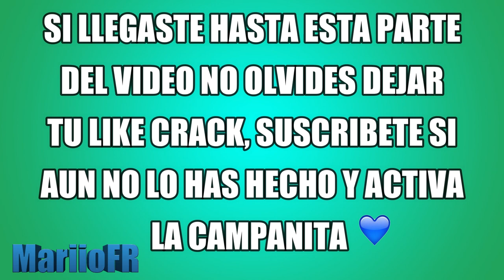POR UN DEMONIO, LO QUE FALTABA... Free Fire Random | MariioFR